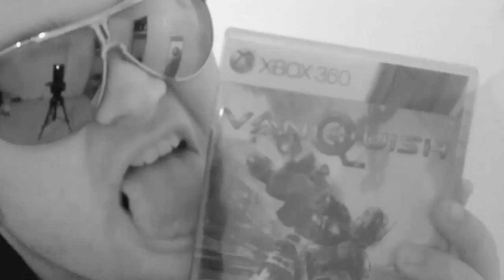The Jimquisition: WHY IS THIS ON THE WII?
Addressing complaints from the "Hardcore" crowd who whine whenever a good Wii game is announced. If The Last Story was on the PS3, chances are it wouldn't be the game we've seen ...